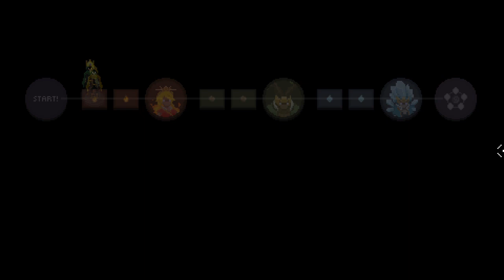Whatever Wednesday! Tin and Joey play Wizard of Legend!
Tin and Joey team up to fling some magic around in this awesome game called Wizard of Legend!
This game is all about high speed, reaction, and tactics! Build your wizard in the way that you wanna play and wreck some havoc!

Like the gameplay? Check it out on Steam

► SOCIAL

● Joey - @thatguyjoeymin
● Tin - @oohgawddang
● Pat - @patsycakes
● Gun - @callmegun
● Steph - @sphammytkd
● Angela / Intern - @ajkick101

► OUR GEAR!

● Canon 7d
● Ikan EC1
● Basic studio lights!
● Game on the go with Alienware!
● Madcatz TE2 Arcade Stick!